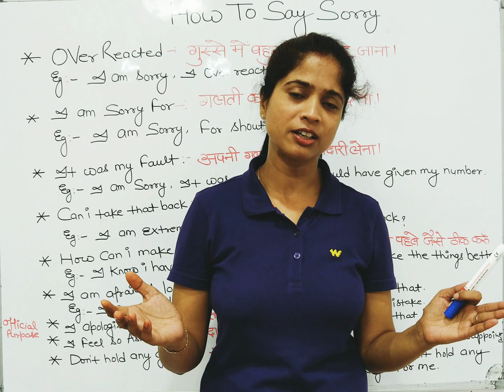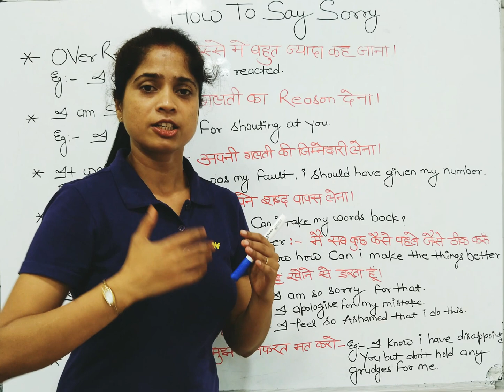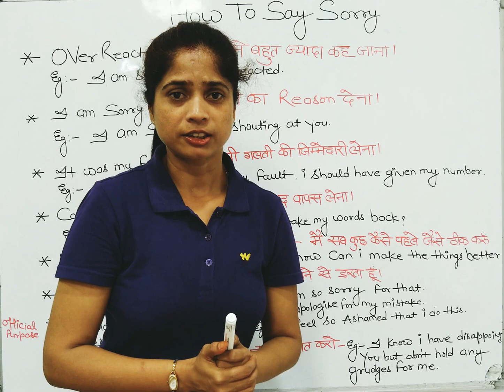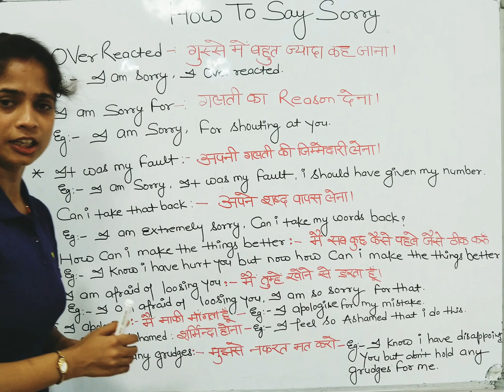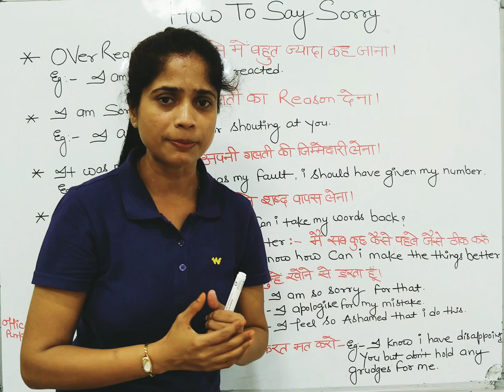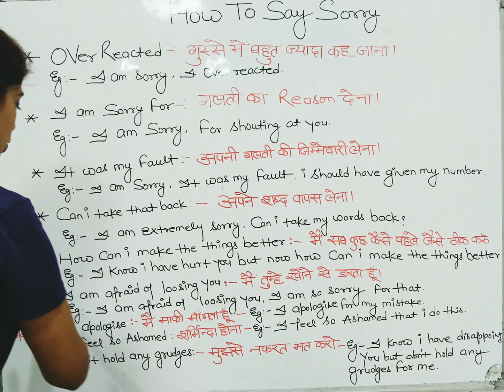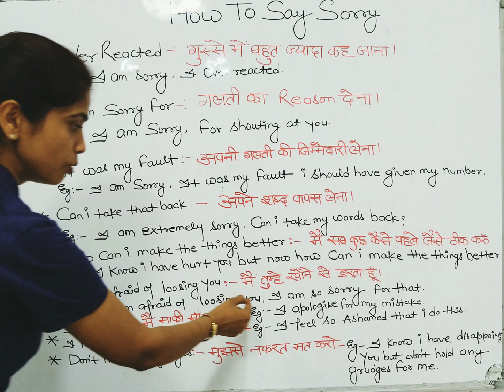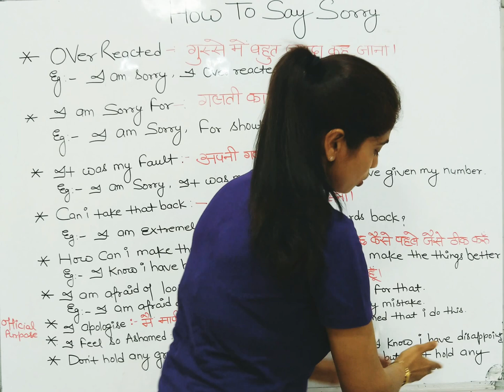कैसे मांगे माफी in (7+)different ways.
माफी मांगने के अलग-अलग तरीके
How to Say sorry in various situations.